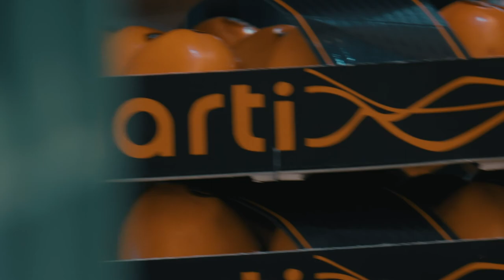1000 gute Gründe für Obst und Gemüse - Erzeugerstory Kakianbau Marti Fruit Valencia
Für unsere fünfte Erzeugerstory sind wir für euch nach Valencia in Spanien gereist. In Valencia zeigt uns Martin Santandreu seinen Betrieb Marti Fruit.
Dort werden Aprikosen und Pfirsiche angebaut, aber vor allem auch Kakis.

Martin zeigt uns in diesem Videos wie Kakis angebaut werden und warum der Standort für die Früchte so wichtig ist. Außerdem gibt er uns noch ein paar Tipps wie man Kakis auch richtig zuhause aufbewahrt.

Auch wenn unser Obst und Gemüse teilweise aus dem Ausland kommt, wollen wir doch trotzdem alle wissen wo unsere Lebensmittel herkommen und wie diese angebaut werden. Es gibt 1000 gute Gründe für Obst und Gemüse! Welcher ist deiner?